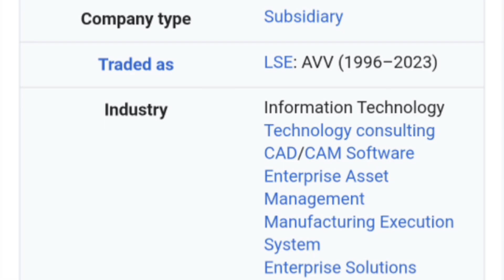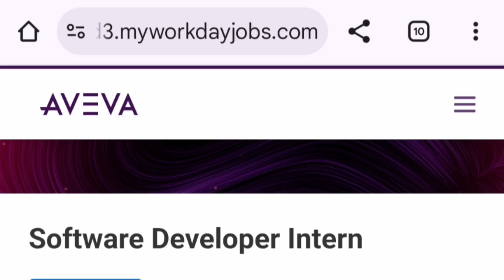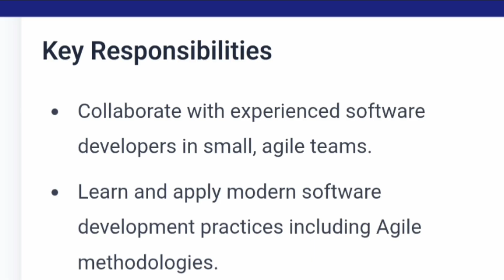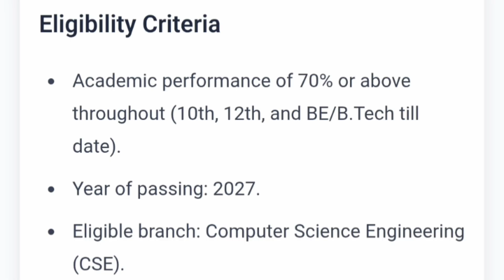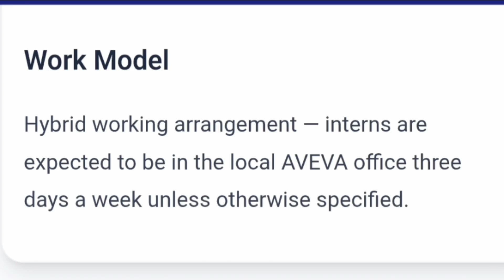Internship for btech students|2026 off campus hiring|Software jobs for freshers|summer Internship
🎯Internship for btech students|2026 off campus hiring|Software jobs for freshers|summer Internships

🎯Internships for college students|off campus hiring for 2025 batch

🚀 Jobs in Bangalore| Internships hiring for 2025 batch|🔥Internship for btech students| Bangalore Job

🚀 Internship hiring for 2025 batch|🔥Internship for btech students|🎯Internships for college students

jobs for final year engineering students, internship opportunities for engineering students, freshers jobs 2025 india, java internship projects, python developer internship, c++ coding internship, react node.js internship, rest api projects for resume, full stack internship 2025, dsa for interviews, data structures and algorithms, cracking coding interviews, coding interview tips, resume building for internships, projects for resume engineering students, it jobs for freshers 2025, best internships for engineering students, off campus placements 2025, internships that pay well in india, top companies internships india, career in software engineering, tech jobs for students